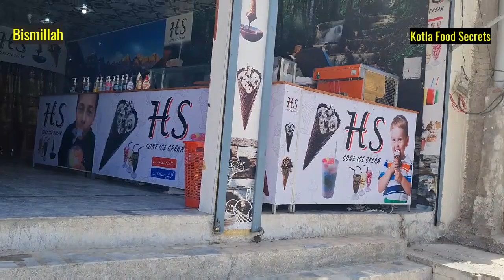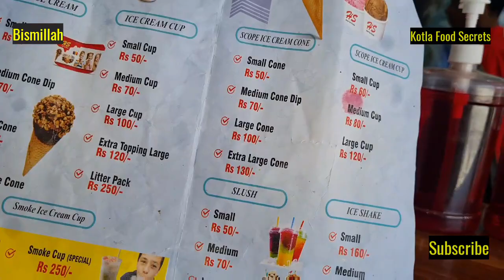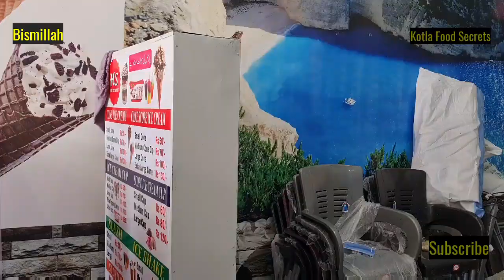Hs Ice Cream Jalalpur Jattan | Jalal Pur Jattan Ki Ice Cream | Jalal Pur Jattan Ki Cone Ice Cream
Cover Topics

Video Description

Hello Guys today In This Video I am Going To Show Hs Ice Cream Point Which Is Located In Jalalpur Jattan At Banazir Chowk.

Video Made With :  Samsung S20 FE

Edditing Software : Inshot

Promoted Videos

1: Babar Samosa Wala Jalalpur Jattan

2: Roll Patti Banane Ka Tarika (spring roll Patti )

3: Khewra Salt Mines Tour

4: Chicken Tomato Karahi

5: Till Gur Aur Khoya Ki Barfi

6: Homemade Popcorn Easy Recipe

7: Chicken Spaghetti Recipe

8: Gola Kabab Aur Chana

9: Aloo Palak

10: Perfect Egg Fry At Home

11: Chicken Shami Kabab

12:  Carrot Cake

Facebook ID